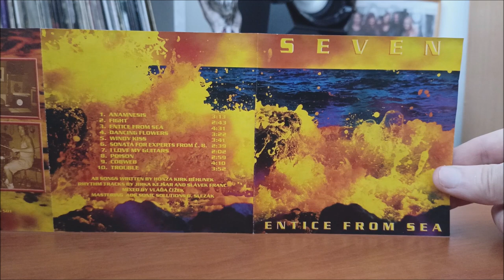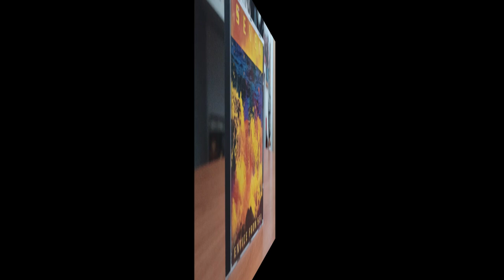CD / Seven – Entice From Sea / 2003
Druhé album České kepely Seven z Č.Budějovic v podání : Jirka Kejšar, Slávek Franc, Honza Kirk Běhunek